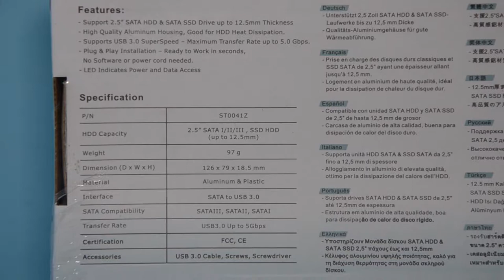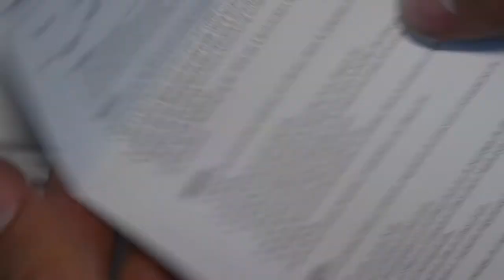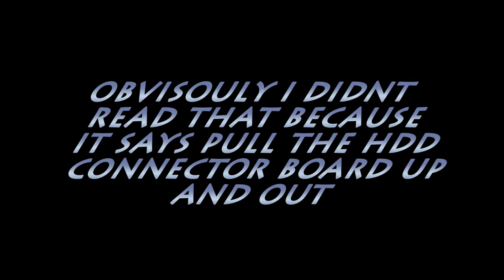Thermaltake Muse 5G